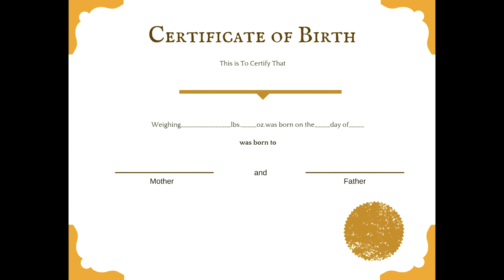Tim Daniels Law